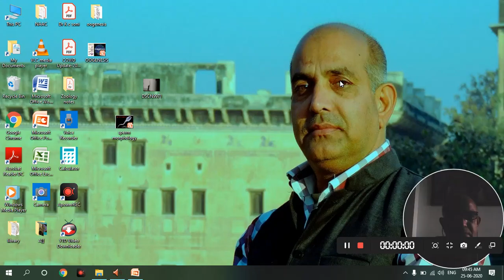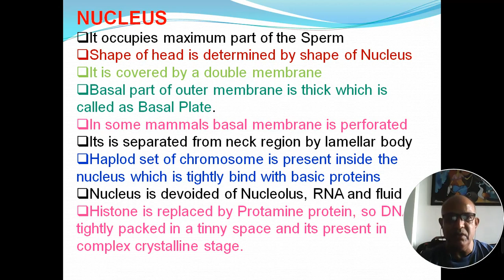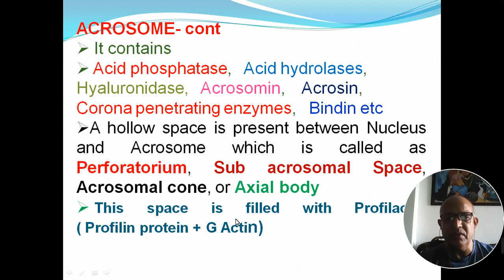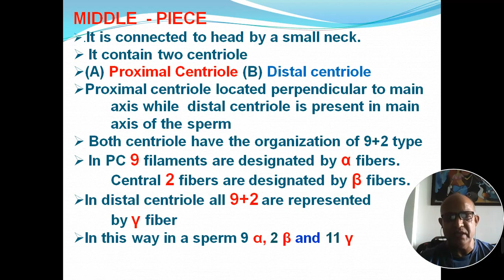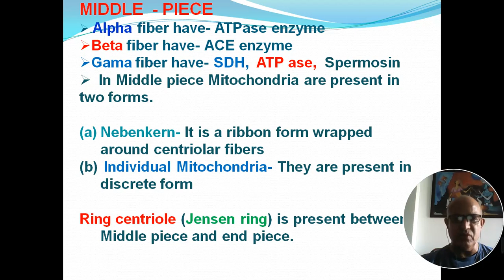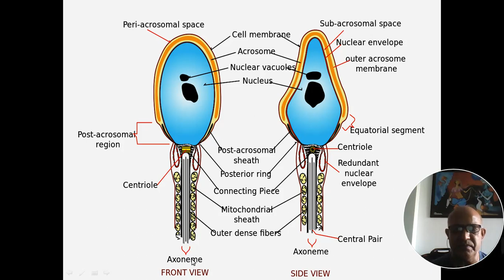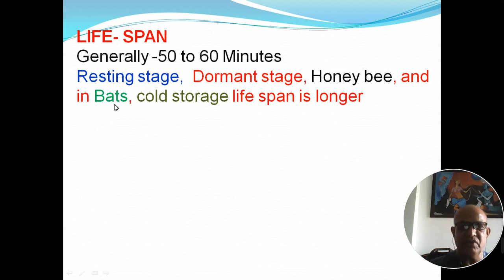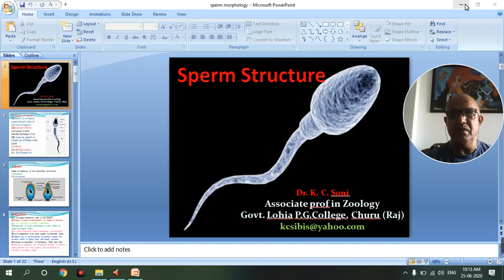SPERM MORPHOLOGY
Sperm is a highly specialized cell of the animal kingdom.
It is madeup of three main parts.
(A) HEAD
(B) MIDDLE PIECE
Head contains Nucleus and acrosome.
Middle piece contains two centrioloe and mitochondria.
Tail contains only distal centriole.
Morphologically sperms may  be monoflagellated and biflagellated or nonflagellated.
Genotypically sperms are X type and Y type